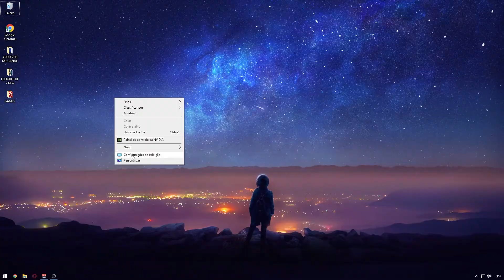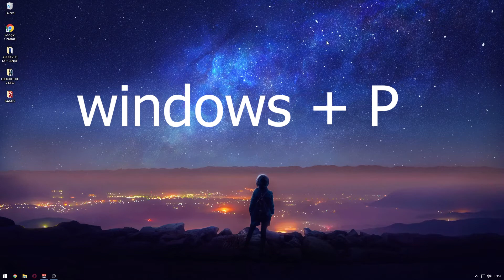COMO DESABILITAR SEGUNDO MONITOR (Facil e rapido)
Neste video vou ensinar a como DESABILITAR SEGUNDO MONITOR em 2022 Facil e rapido